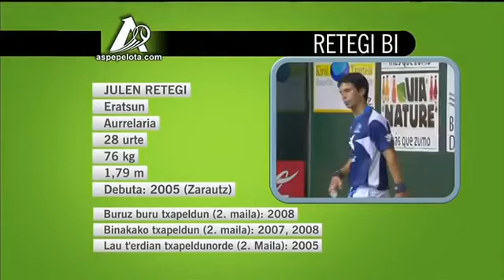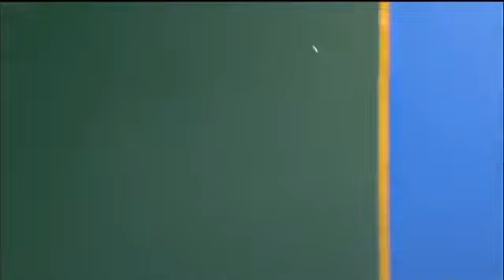BURUZ BURUKO FINALA 2014 | Irujo vs. Retegi II.